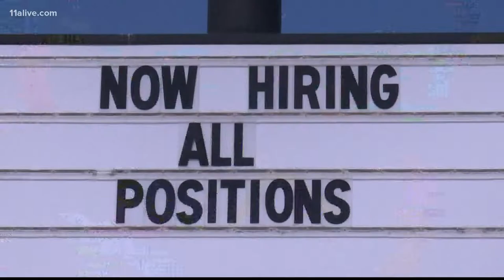Georgia hits record low unemployment rate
The rate dipped to the lowest in the state's history, according to Georgia Department of Labor.